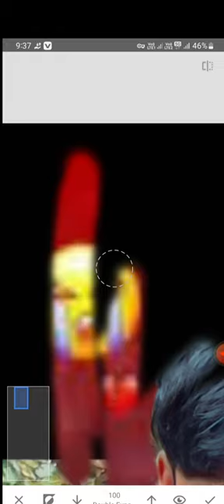6 October 2023